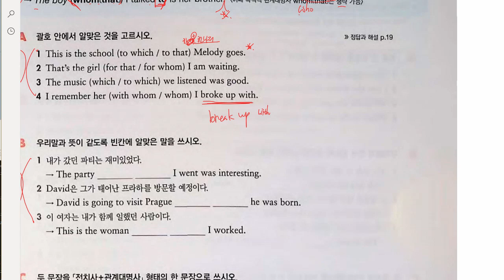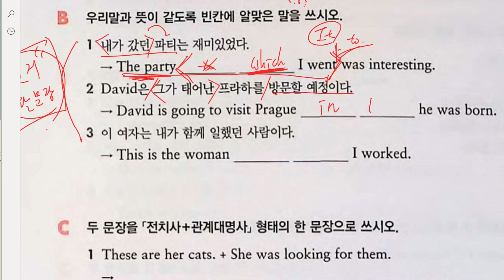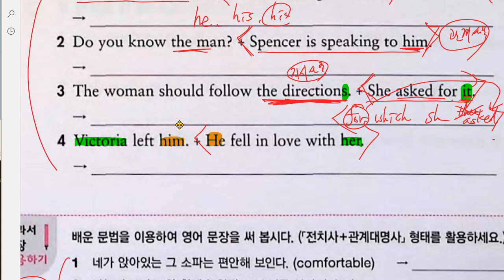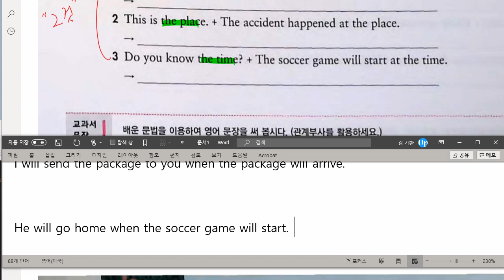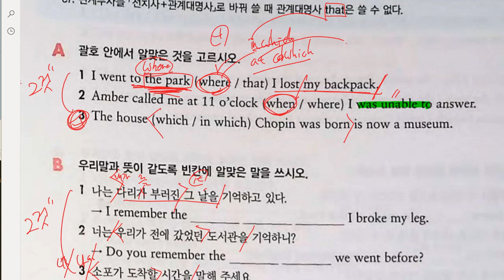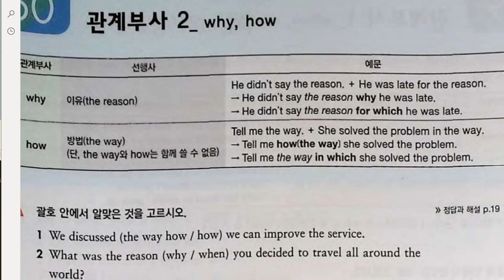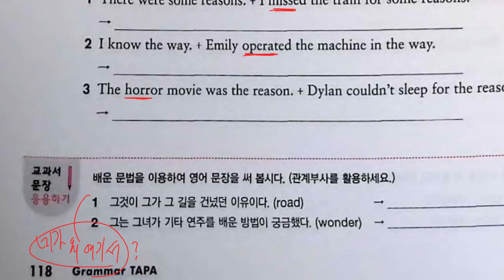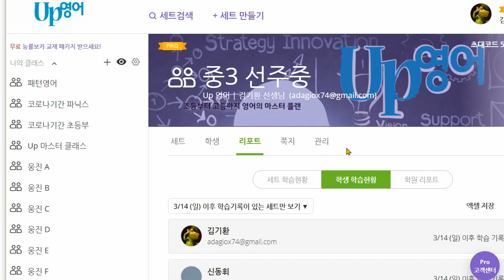중3 2021 03 22 문법 관계사